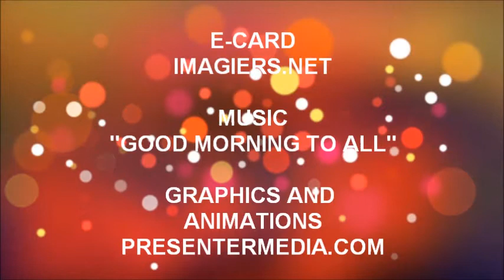FELIZ ANIVERSÁRIO NORAH